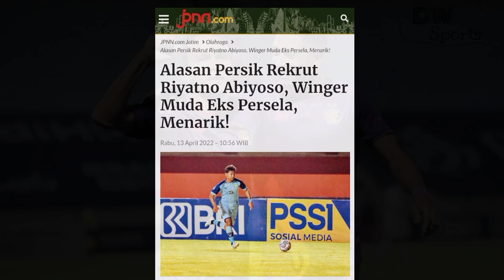KABAR PERSIK : TERNYATA!! EZZEJJARI TAK MASUK SKEMA JAVIER ROCA!| ALASAN PERSIK REKRUT ABIYOSO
SUMBER : JPNN.com , persik official
Pictures From Instagram : Persik Official, riyatno abiyoso